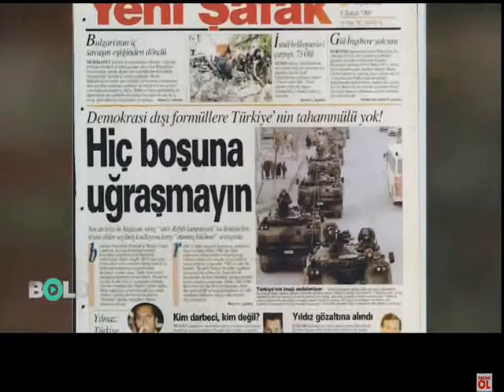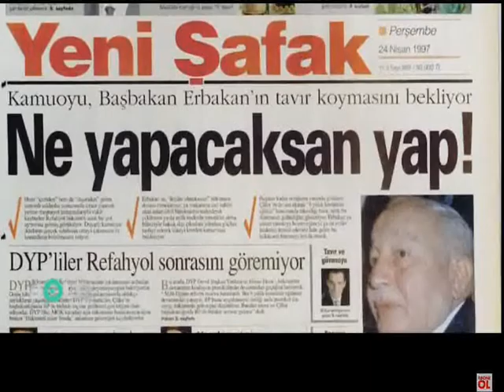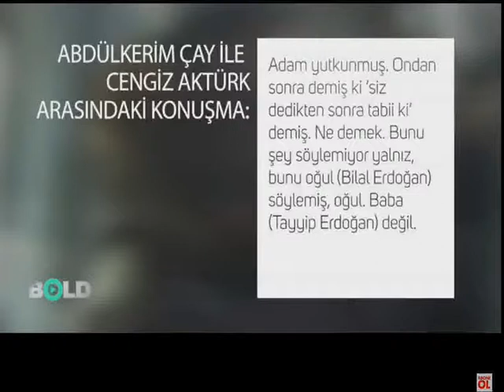IKTIDARUN AKILARA DURGUNLUK VEREN MAL VARLIGI N DEMIRKIRAN pART 1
IZLEYIN VE ANLAYIN NEDEN TÜRKIYEMIZ BU DURUMA GELDI - KEFEN PARAMIZA KADAR ELIMIZDEN ALDILAR  ALLAH YEDIRMESIN INSALLAH